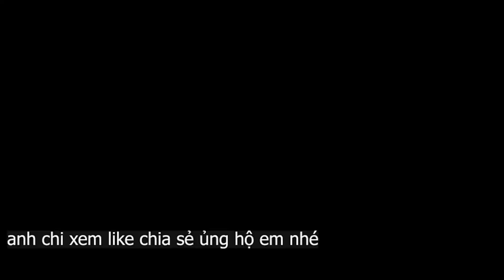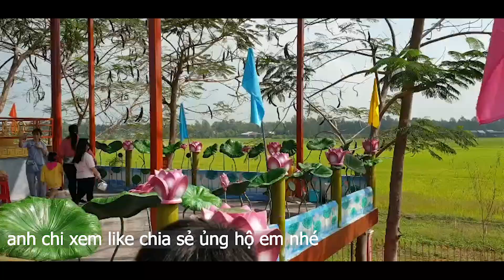khám phá miểu bà chúa sứ bàu mướp , TỊNH BIÊN - AN GIANG# phần 13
miếu đươc các tính đồ dựng lên giữa thế kỷ 19 ,để cho người dân đi khai hoang có nơi thờ cúng , thỏa mản nhu cầu tính ngưỡng tâm linh .chùa nổi tiếng xin xăm , chùa Bầu Mướp có không gian rộng , thoáng mát, ngoài sân Miếu có cả một ao sen rộng rất đẹp , có các loại cá , chùa có phục vụ cơm chay và nước cho Phật tử
miếu bà chúa xứ Bàu Mướp có địa chỉ tại thị trấn nhà bàng , khóm Sơn đông tỉnh An Giang , Huyện tịnh Biên